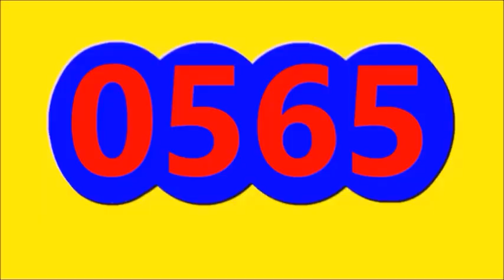Ultimos RESULTADOS SORTEOS DE LOTERIAS Y CHANCES DE HOY JUEVES 1 DE JUNIO DEL 2023 (ACTUAL)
Ultimos RESULTADOS SORTEOS DE LOTERIAS Y CHANCES DE HOY JUEVES 1 DE JUNIO DEL 2023
ULTIMOS RESULTADOS DE LOS CHANCES Y LOTERIAS DEL DIA DE HOY JUEVES 1 DE JUNIO DEL 2023